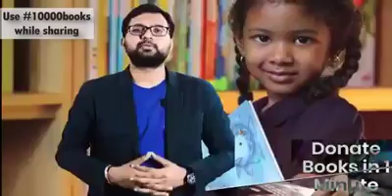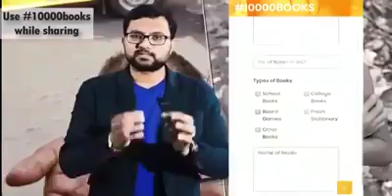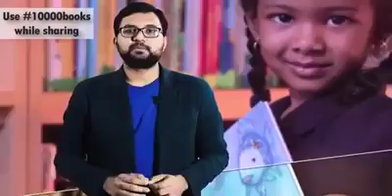SERVICE TO MANKIND SERVICE TO GOD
Jo garib bacha padh nehin sakte hein unko aap book donate kar sakte hein must watch this video